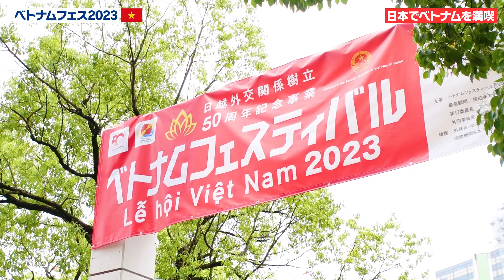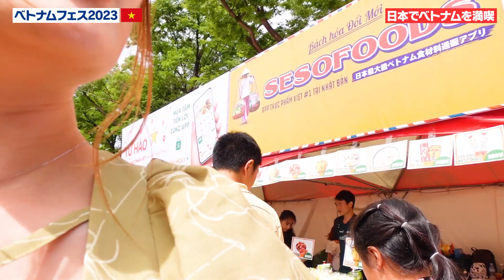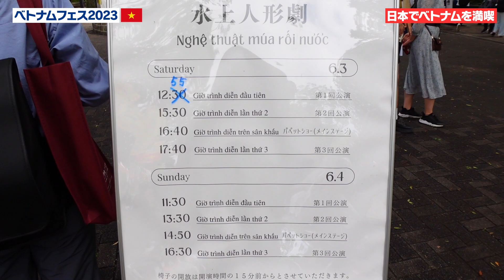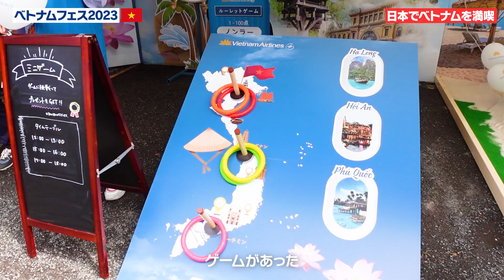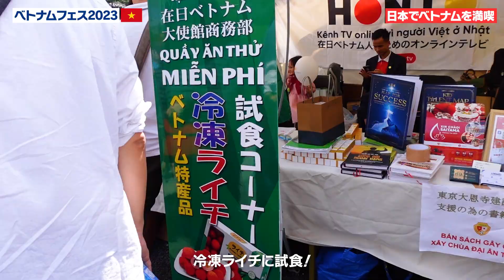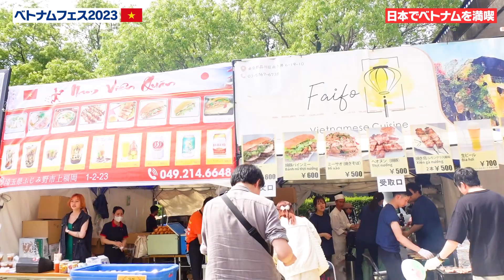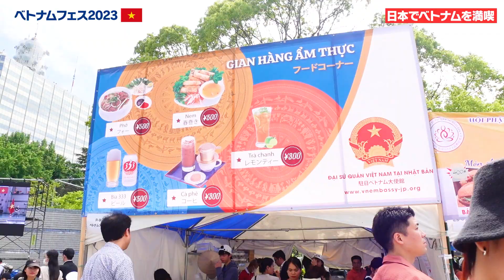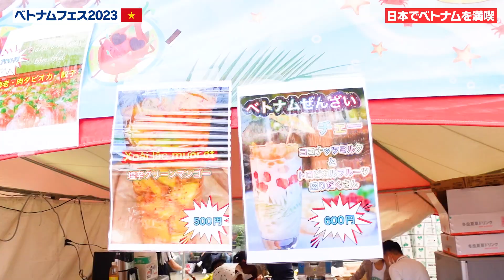【ベトナムフェスティバル2023】東京で開催、ベトナム最高！[ENG SUB] Vietnam Festival Tokyo 2023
べトナムフェスティバル2023に行きました！ベトナムを満喫！
現地感がすごくて、楽しかった！いつかベトナムに行きたい♡

動画が気に入ってくれた方は、